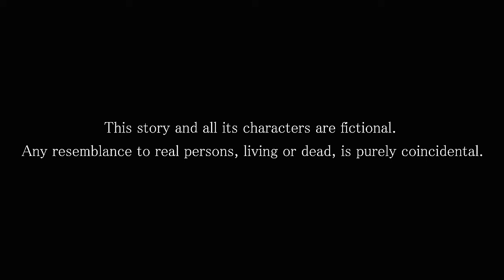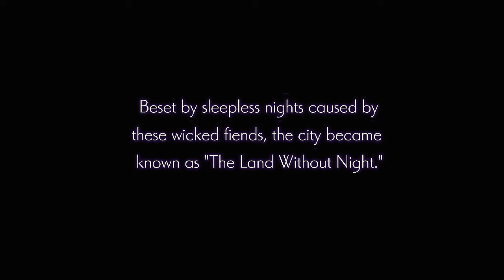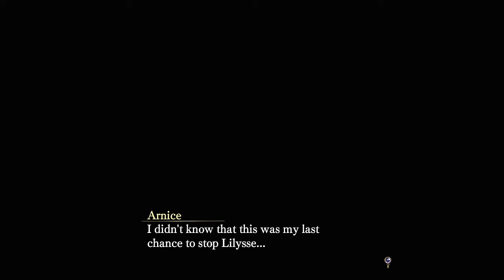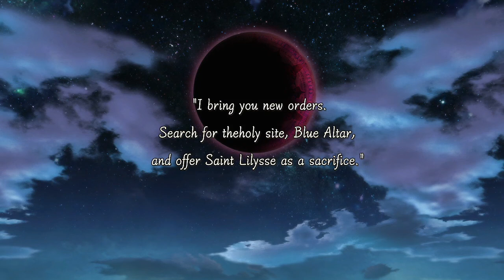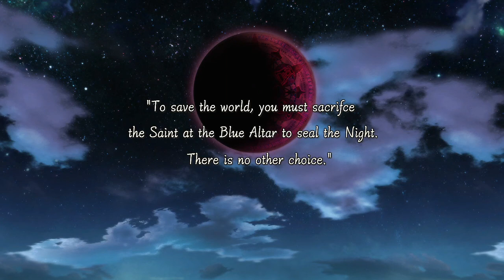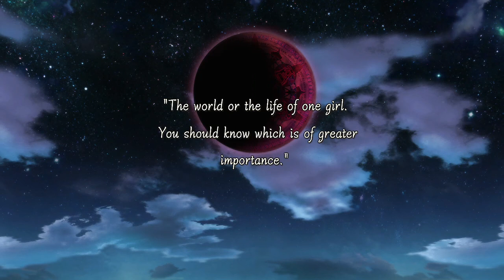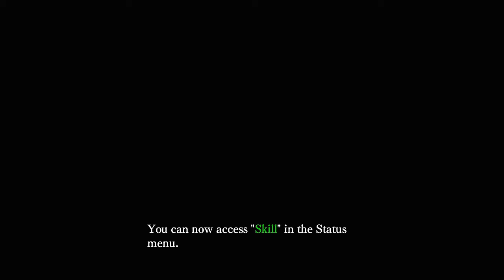Nights of Azure p.1: Lesbian Half Demon and Her SEXY Maid Lover!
Gotta clickbait fam.